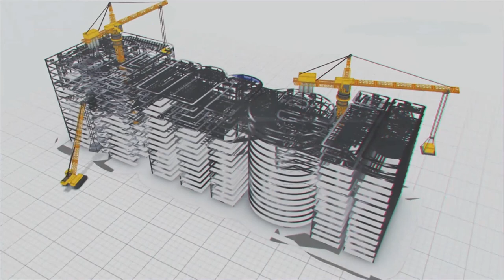Megha gas: It’s smart.. It’s good..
Megha gas, a hydrocarbon division’s project of Megha Engineering and Infrastructures Limited (MEIL), envisages an energy-efficient India. It caters to the country's energy needs by supplying green fuels such as Piped Natural Gas (PNG), Compressed Natural Gas (CNG) to individual, commercial, and industrial consumers to their doorstep.

It also establishes CNG stations, City Gate Stations, and laying the main and distributary network pipelines. In addition, it has been creating a gas grid network across various Indian states to strengthen the gas network.

Megha gas launched its maiden City Gas Distribution (CGD) activities in Karnataka's Belagavi, Tumkur. It has kick-started its services precisely in 22 geographical areas of 10 states such as Andhra Pradesh, Karnataka, Madhya Pradesh, Maharashtra, Odisha, Punjab, Rajasthan, Tamilanadu, Telangana, Uttar Pradesh and supplying green energy to 62 districts across India.

Megha gas is a sprinter in the Indian City Gas Distribution (CGD) network. It strives to provide environment-friendly natural gas to households with cost-effective piped connections, alongside CNG for vehicles and industries.

Megha gas provides gas connections and supplies directly at the customer's doorstep. It is known for its hassle-free services in the city gas distribution.